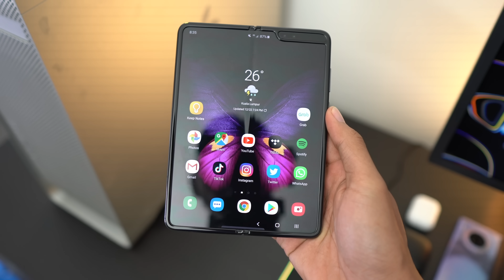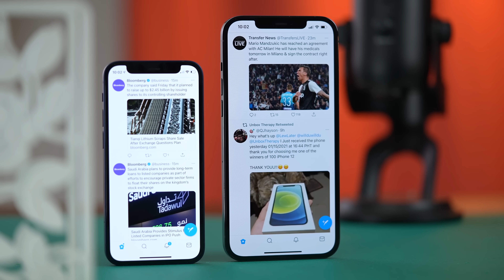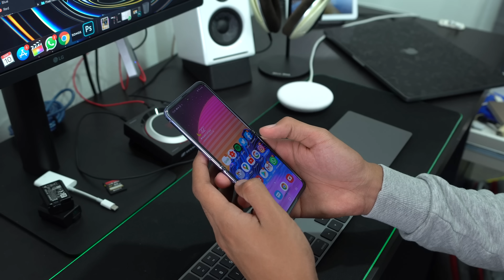Malaysia Ramai Pilih Android ! 👏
Maaf la tajuk macam hanat sikit tapi betul. Orang selalu merendahkan Android tapi sebenarnya ada banyak cerita yang tersembunyi yang aku boleh rungkaikan misteri tersebut ayuh !